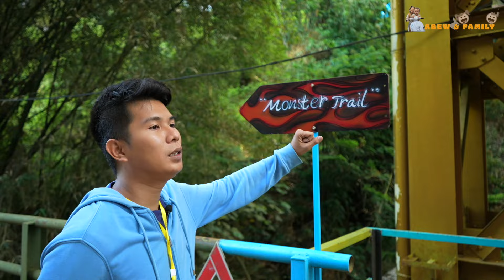TAKUT BANGET‼️ALETHA SAMPAI NANGIS - DAGO DREAM PARK Part#2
TERIMA KASIH TEMAN-TEMAN SUDAH MENONTON VIDEO AKU.

Web : msh.ke/abewfamily